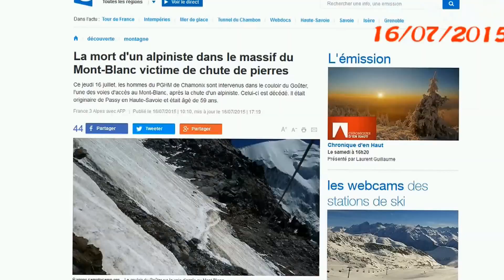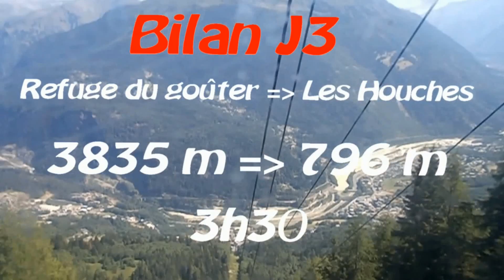Reportage sur l'ascension du Mont Blanc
Reportage sur la préparation et l'ascension du toit de l'Europe, le Mont-Blanc. Récit en images de cette aventure de 5 jours passant de l'acclimatation dans la vallée blanche à l'ascension avec la traversée du couloir du goûter et ses chutes de pierre moins de 2 minutes après notre passage.